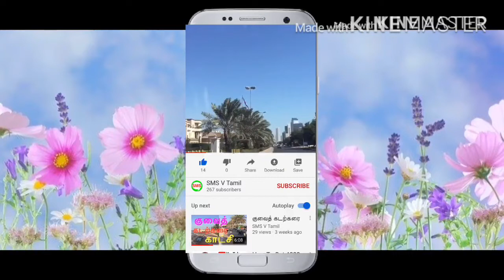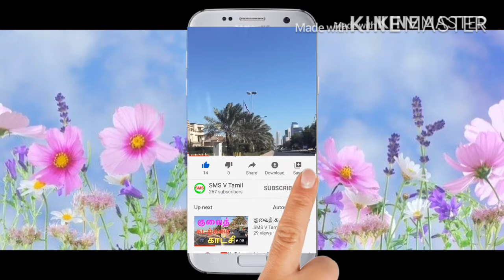வெளிணாடு உணவு dj kuwait tamil kuwait tamil tips குப்புஸ்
street food food review food review cringe, best ever food review show food review tamil food food vlog  food videos

How to make kuboos in Tamil Kuwait kuboos

kuwait vlog in tamil
tamil travel vlog
kuwait vlog
kuwait tourist places in tamil
gulf tamil vlog
kuwait travel vlog
travel vlog in tamil
travel vlog in kuwait
vacation vlog in
kuwait lifestyle vlog
kuwait today

tamil vlog
tamil vlogs
travel vlog
tamil vlog channel
tamil travel vlogs
routine vlog in tamil
daily routine in tamil
tamil vlogger
vlog tamil
tamil youtuber vlogs tamil
tamil blog
travel vlog tamil
full day vlog tamil